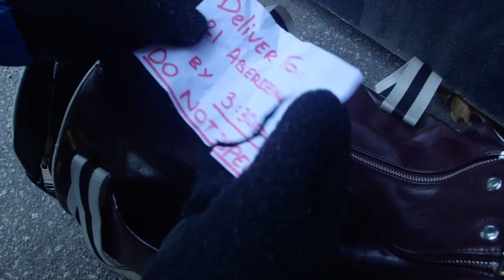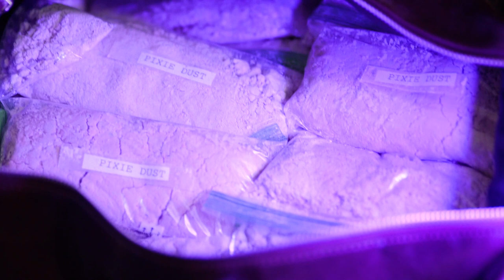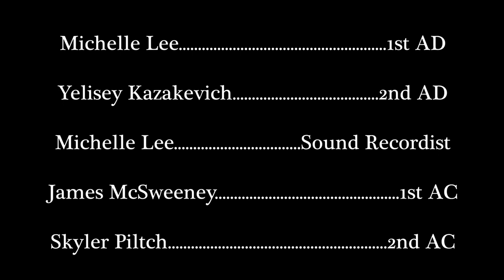"PIXIE DUST" // COM FT353 Final Film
Starring: Yelisey Kazakevic
Writer/Director/DP/Editor: Ryan O’Farrell
Assistant Director: Michelle Lee
Assistant Cameras: Skyler Piltch, James McSweeney
Original Score: Venji Bobovnikov

-Featuring-
-Keevan Reagan
-Andrei Golovanov
-Kate Parker
-James McSweeney
-Skyler Piltch
-Elle Misko